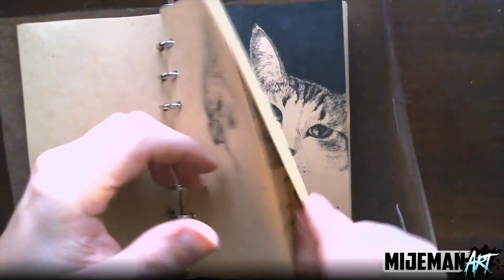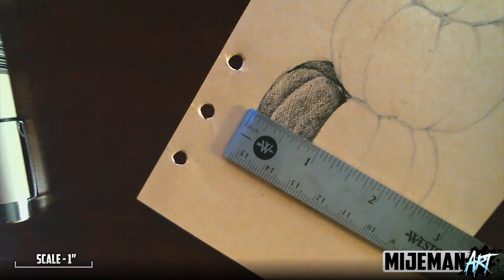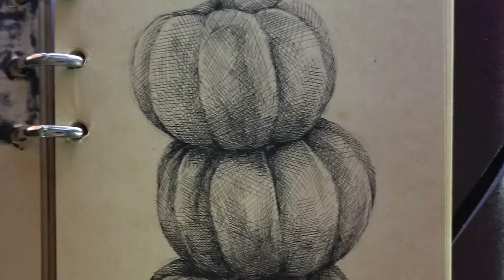Inktober Day 12 - Pumpkin Stack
This weekend, I'll be picking up three pumpkins for some carving.  Why not commemorate it by drawing pumpkins?

Work time - Hour and 15 minutes (time elapsed 750%)
Materials - 4" x 6.5" tinted paper, 0.20mm Mircon #005 pen,  0.5mm mechanical pencil